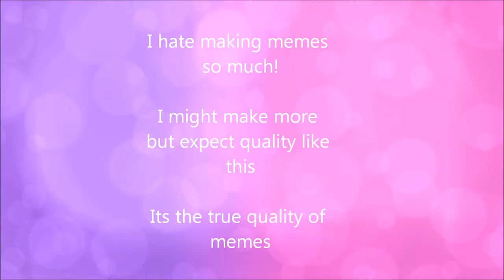TIME LAPSE MEME